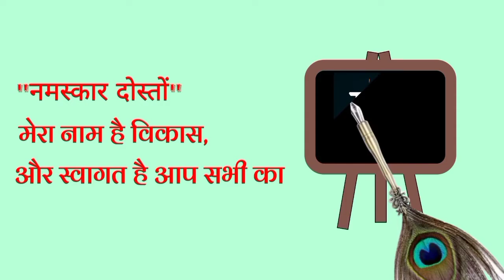NCERT math कक्षा 12 प्रश्नावली 5.7 प्रश्न 7 (Differentiation class 12 chapter 5.7 Q.7 )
NCERT math प्रश्नावली 5.7 प्रश्न संख्या 7
  (Differentiation class 12 chapter 5.7 Question 7 )

ABOUT VIDEO:- दोस्तों इस वीडियो में हमने प्रश्नावली ( 5.7 ) का प्रश्न संख्या ( 7 ) को बहुत ही आसान तरीके से बताने
का प्रयास किया हु अगर आपको समझ में आए ,
धन्यवाद 🙏

HELLO DOSTO MAI VIKAS KUMAR AAP SABHI KA IS YOUTUBE CHANNEL "महर्षिSTUDY" ME SWAGAT KARATA HU ,
IS CHANNEL PAR MAI EDUCATION SE RELATED VIDEO UPLOAD KARATA HU

VIKAS KUMAR FROM UTTAR PRADESH [INDIA]